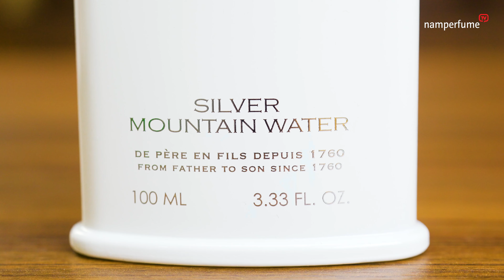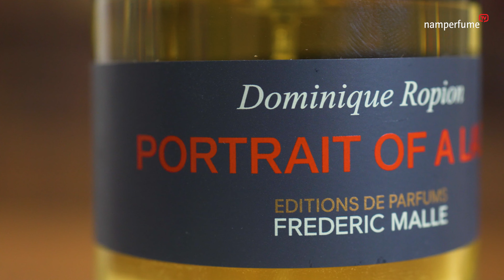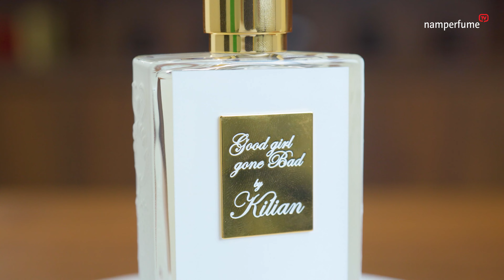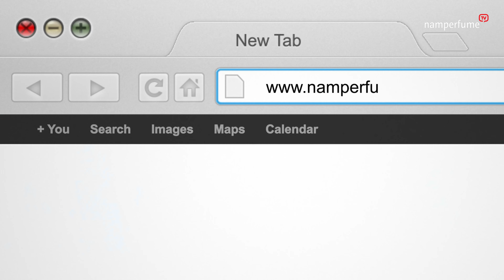Top 4 chai nước hoa sử dụng thường ngày giá sinh viên ... RMIT | namperfume TV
Nếu như các bạn đã chán với những mùi hương thường ngày nơi công sở, đi học thì hôm nay Bạch tui đây sẽ gợi ý mọi người vài chai nước hoa độc đáo, giá cả sinh viên ... RMIT. Nhưng mọi người yên tâm sẽ đáng đồng tiền bát gạo cho những chai nước hoa này lắm nha :))))

0:00 Intro
0:53 Creed Silver Mountain Water
2:03 Frederic Malle Portrait of a Lady
3:14 Kilian Good Girl Gone Bad
4:32 Jo Malone Wood Sage & Sea Salt
5:27 Outro